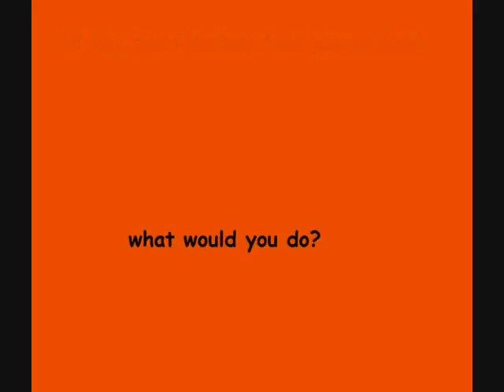question of the day: video edition #3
just as the name says, this is the question of the day video #3.